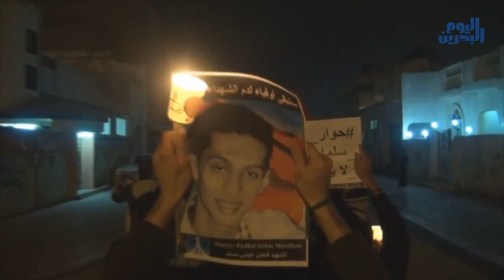وكالة أنباء البحرين اليوم | ٣١ يناير ٢٠١٤ | الصراع بين الشعب والحكم سياسي أم وجودي؟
صمودٌ وثبات ٌعلى أهداف الثورة ومطالبِها ميّزَ الحراك َالشعبي المعارض في البحرين، منذ بدء ِالثورة في الرابع عشر من فبراير لعام 2011. المشاركة ُالشعبية ُالمتزايدة في المسيرات المطالِبةِ بإسقاطِ النظام وحقِ تقريرِ المصير تأكدُ أن الشعب َالبحراني مصمم ٌعلى مواصلة الثورة حتى تحقيق أهدافها.

اغتيالُ الشهيد فاضل عباس غدرا كما أكدت عائلتُه أضاف زخما كبيرا إلى المعنويات العالية للجماهير المعارضة.

مراقبون رأوا في إغلاق المجلس العلمائي الذي لا يتبنى مطلبَ إسقاط النظام رسالة ًإلى عامة الشعب البحراني ُتأكدُ أن الخلافَ بين الحكم ِوالشعب ليس سياسيا فحسب بل هو صراع ٌ
وجودي.

مسيراتٌ حُملت فيها الشموعُ حدادا على روح الشهيد في جزيرة سترة، انطلقت من منطقة واديان واتجهت نحو مركز الشرطة، حيث أغرقتها قوات ُالنظام المتمركزة ِهناك بالغازات الخانقة.

عشراتُ المناطق من بينها جزيرة النبيه صالح والنويدرات وتوبلي وسلماباد وجدحفص والسنابس، شهدت مواجهات ٍمباشرة استمرت لعدة ِساعات ٍبين المتظاهرين الذين حَمّلوا الحاكمَ حمد الخليفة ووليَّ عهده سلمان المسؤولية وقوات النظام التي استخدمت الرَصاصَ الانشطاري المحرمِ دوليا ضدهم.